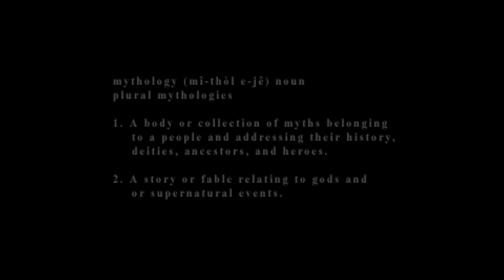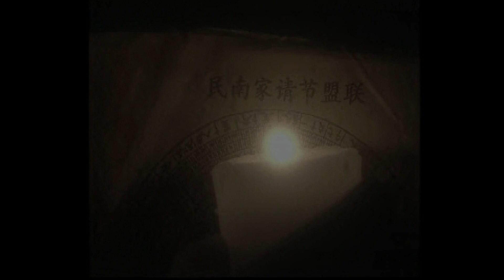Sony PlayStation - Mortal Kombat Mythologies: Sub-Zero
Mortal Kombat Mythologies: Sub-Zero, for the Sony PlayStation system